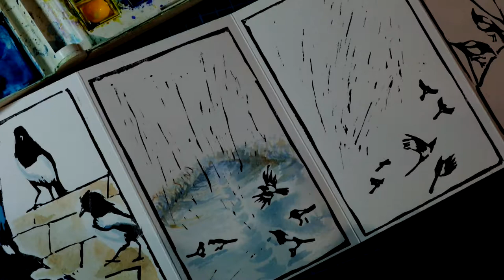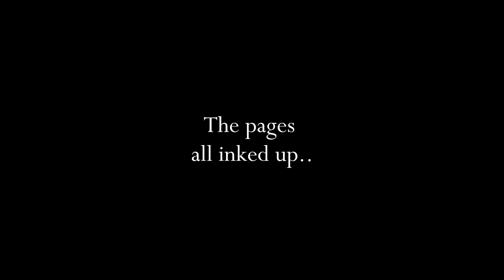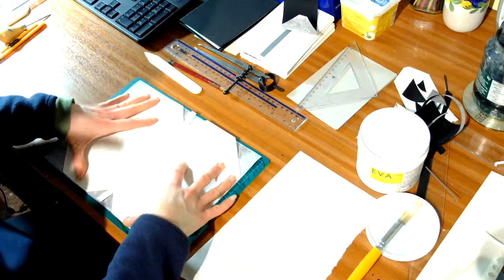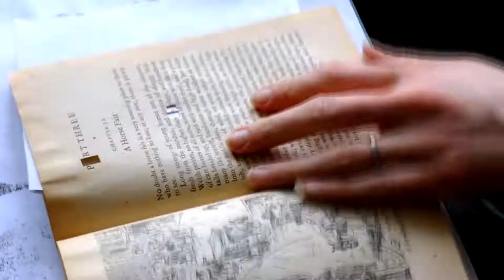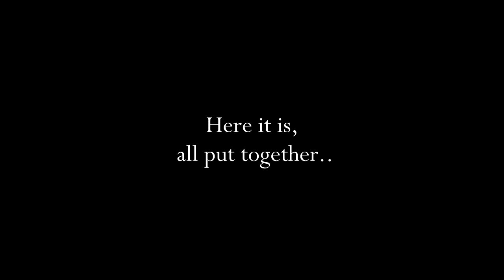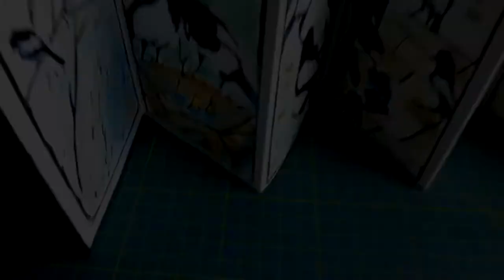Making my Magpie Rhyme book.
Process video of me making up the last three of the edition of my artist book A Magpie Rhyme.

My Etsy Shop